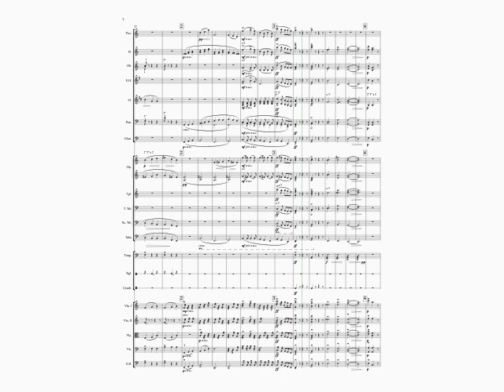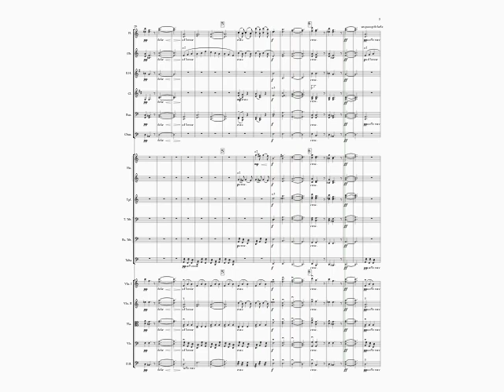2023-06-18 - A Piece for Clark in F Lydian, Arranged by Clark Haygood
I (Clark’s dad) actually wrote the melody for this piece for piano and strings for Clark when he was 4 and we were first diving into music theory. He arranged it for orchestra and gave it to me for Father’s Day. He said he’d wanted to do the arrangement for a long time. I’m not the composer he is, it was just for fun and learning, but it made me happy to know that something I made for him so long ago made an impact.

Love this kid!